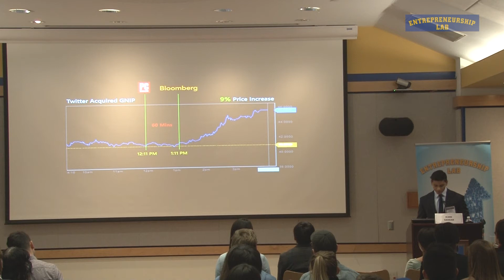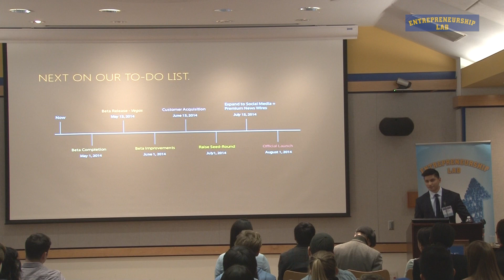10th Annual Pace Pitch Contest - Pitch 1 Accern - Kumesh Aroomoogan (5 of 12)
Accern

Executive Summary

Accern is a quantitative content detection platform tailored for institutional investors. We help our users detect events that could affect their equities before they arise in the mainstream media channels. By doing so, Accern have put institutional investors in a unique position to make strategic investment moves before the crowd and significantly minimize risks on their current holdings. Institutional investors who obtain risk intelligence one second earlier than the crowd can save millions. Our mission is to be able to supply institutional investors with event alerts systematically as they happen in real-time, not after they're reported. By utilizing local bloggers and journalist across the web along with common individuals on microblogging sites, we will be able to identify real-time event alerts as they happen. Anyone with a phone and internet access can post an event taking place near them before official reporters have gotten to the scene. The business model for this software will be a monthly subscription per seat with a one year contract. The market size for institutional investors dealing with equities and risk management is around 1.5 million seats. Our software will be converted into a small widget that can be placed at the side of our users screen and can be expandable with additional analytics. In this way, there is no learning curve or hard installation which saves both parties time and resources. The great thing about this software is that it's very flexible in any verticals in the market. In further expansion, we plan to supply this software to government agencies where they can be on the alert for major events as they happen and act accordingly to save even more lives. Our largest direct competitor is a startup named DataMinr. They were the first intelligence detection startup to target institutional investors successfully. Currently, DataMinr is at $50M in Series B Funding and expanding into various verticals such as Finance, Government, and News Publishing. Accern's founding team is consisted of Kumesh Aroomoogan -- Pace University, BBA in Public Accounting and Anshul Vikram Pandey -- New York University, PhD in Big Data Analysis. Systematically detecting quick actionable intelligences for institutional investors to act on by utilizing online content publishing is just the beginning.

Biographies

Kumesh is currently a senior at Pace University majoring in Public Accounting. He is the Co-founder and CEO of Accern, a quantitative event detection startup geared towards institutional investors. Kumesh had previously worked in corporate environments such as Citigroup, SIFMA, and Ford Foundation and held titles such as financial analyst and general accountant. While studying at Pace University, Kumesh had co-founded various profitable entrepreneurial ventures such as BrandingScholars, Auxral, and X|Fitness.